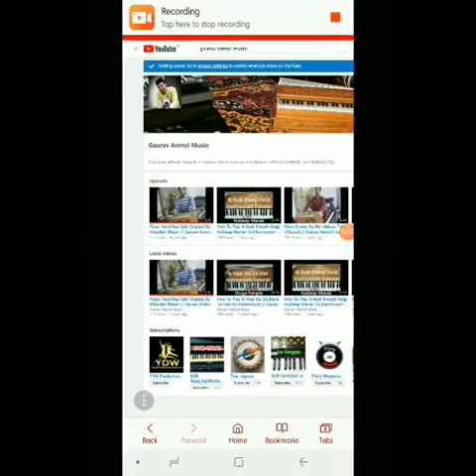How To Play Allah Kre Din Na Chadhe On Harmonium // Gaurav Anmol Music // Tutorial // 2019